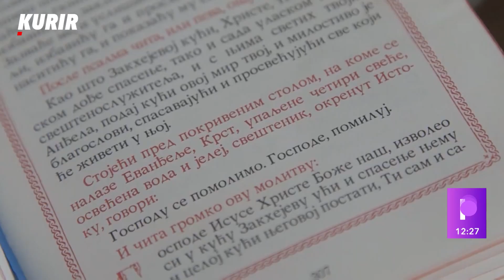"ONI SU HEROJI 21. VEKA!" Morović: To je enklava, od samo 200 metara ulice u kojoj žive svi Srbi!